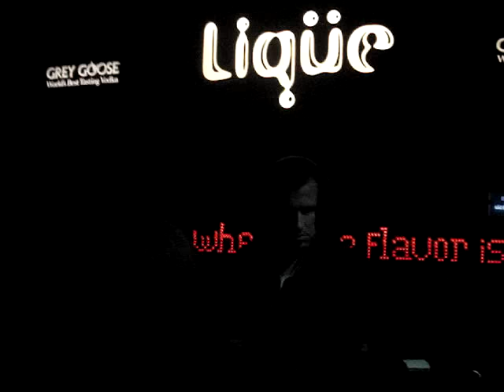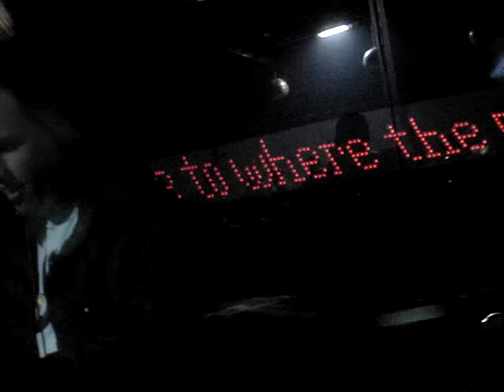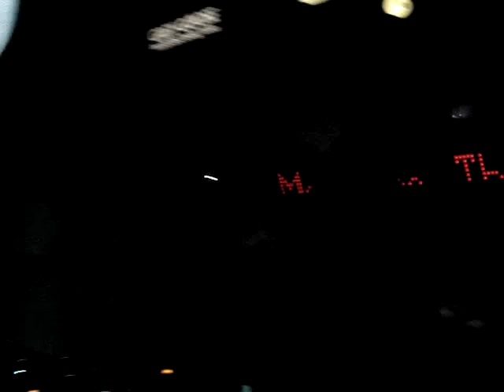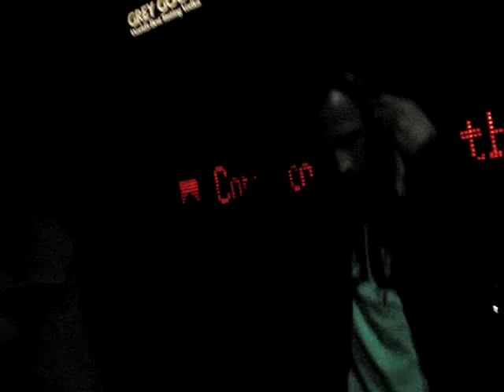Kaskade Live @ Liqüe Curitiba 19-06-08